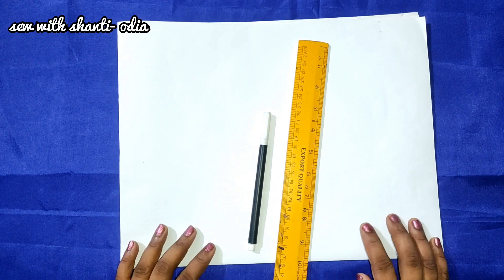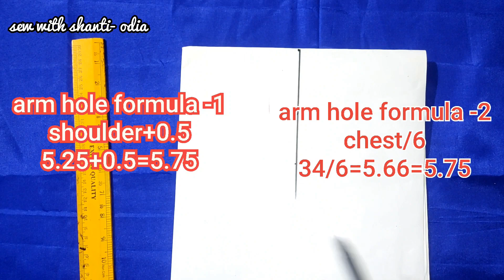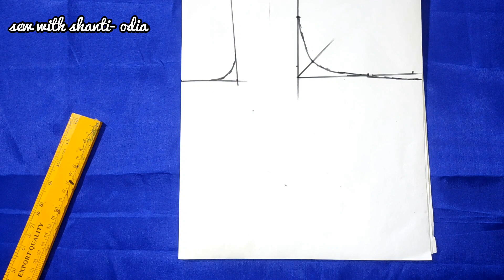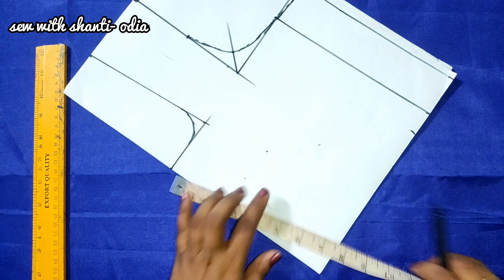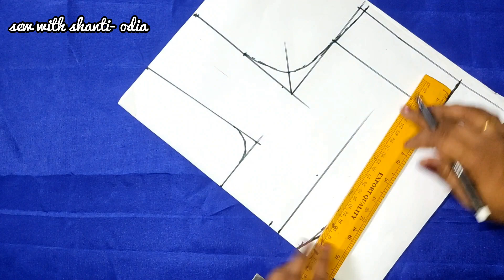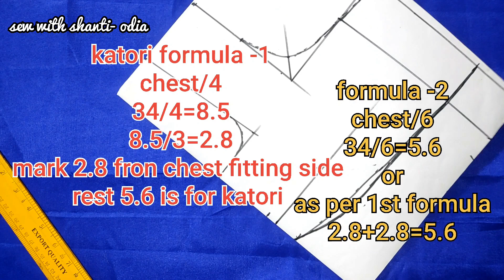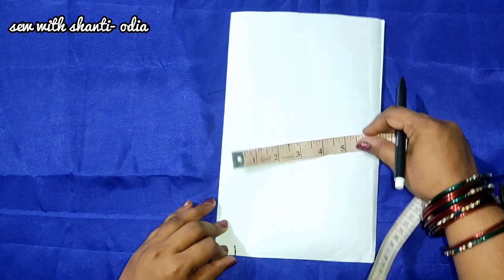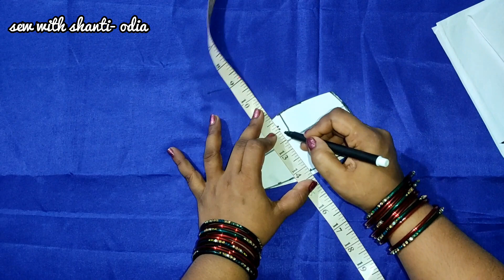34 Size Double Katori Blouse Cutting Odia /ଓଡ଼ିଆ ରେ 34 ସାଇଜ଼ ଡବଲ କଟୋରି ବ୍ଲାଉଜ Farma Cutting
34 Size Double Katori Blouse Cutting Odia /ଓଡ଼ିଆ ରେ 34 ସାଇଜ଼ ଡବଲ କଟୋରି ବ୍ଲାଉଜ Farma Cutting

 ABOUT!!!
Aji ame 34 size blouse paper cutting odia re kemiti kariba taha dekhiba.ate easy o simple method apana pura youtube re paibeni ,First time on youtube.,,Silei na asuthile bi ehi method follow kariki double katori blouse easily baneiparibe.

sew with shanti-odia (India)